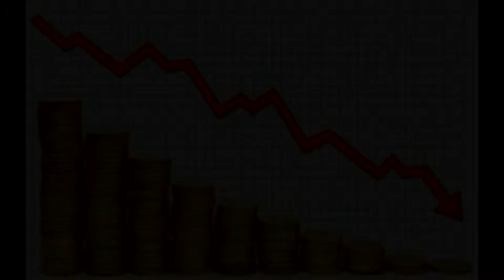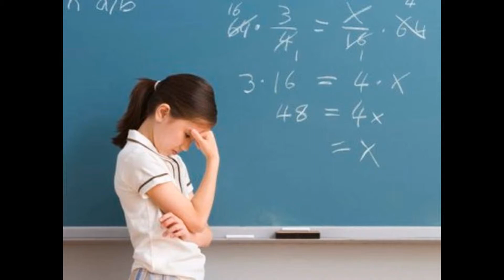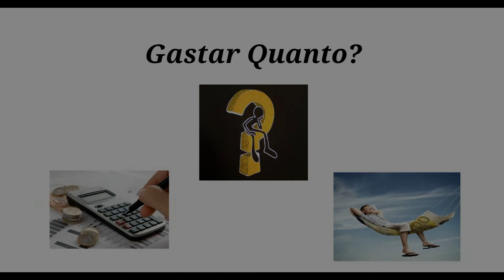Endividamento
ENG:
This video aims to draw people's attention on the importance of calculating their expenses and to know your finances and be more conscious about over-consumption , which is one of the great villains of the financial problem .

PT:
Este vídeo tem como objetivo chamar a atenção das pessoas sobre a importância de calcular seus gastos e conhecer suas finanças, bem como ser mais consciente sobre o consumo exagerado, sendo este, um dos grandes vilões do problema financeiro.